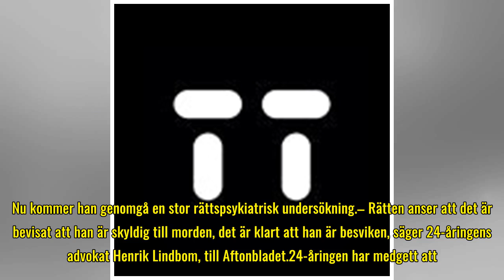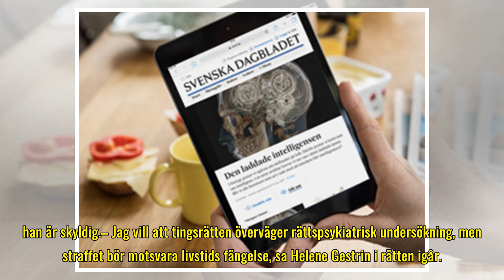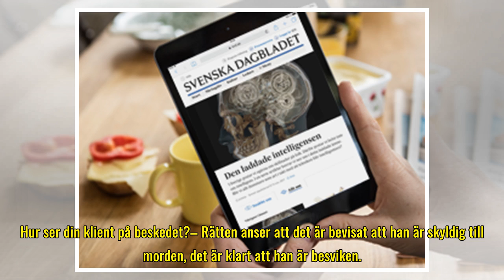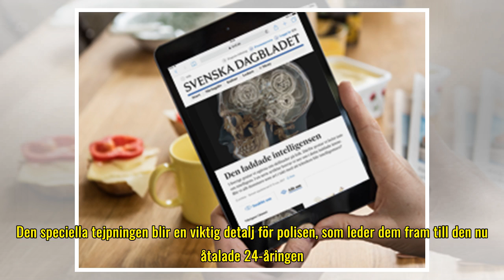24-åringen skyldig till dubbelmordet i Mantorp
24-åringen skyldig till dubbelmordet i Mantorp